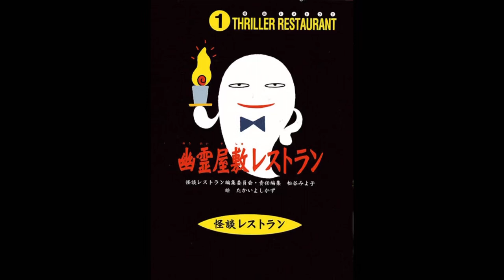【怪談レストラン】実写映画化もした子どもも読める小説が好きって話